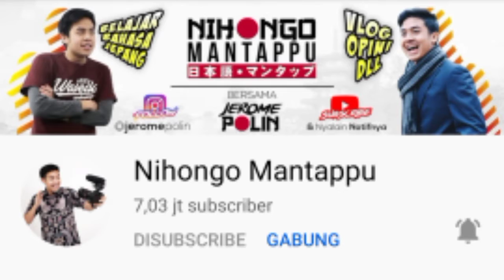Reviewing and Recommending My 5 Favourite Youtube Channels - Public Speaking - UNPAM - 01SIGM004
Just my review and recommendation for y'all..
It's also my final exam assignment..